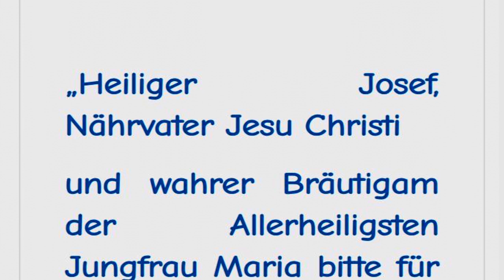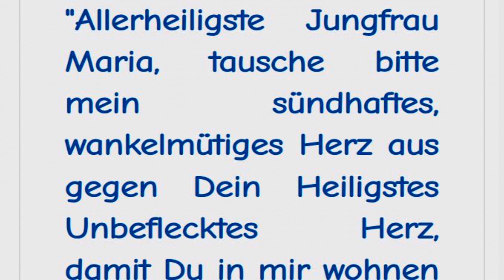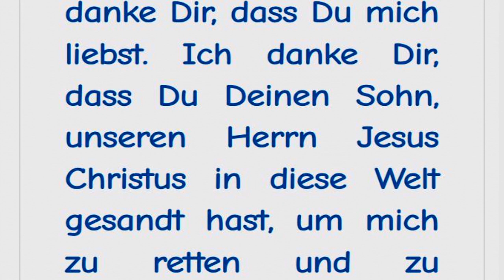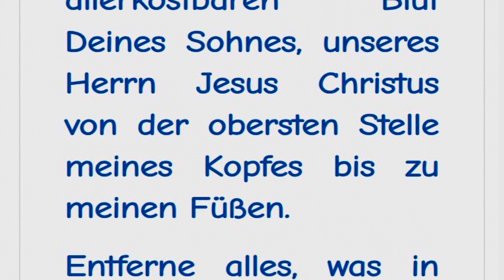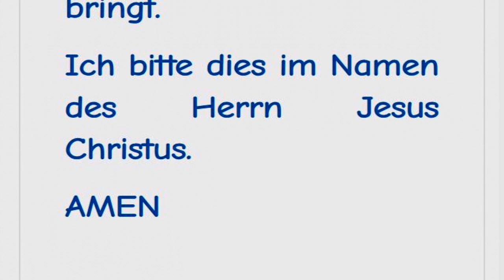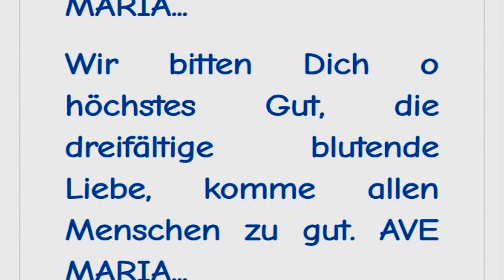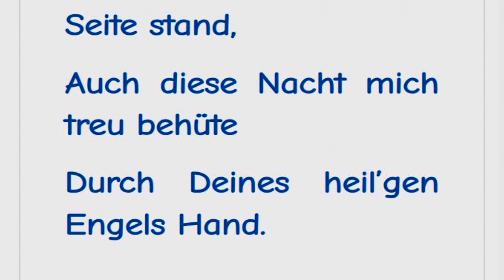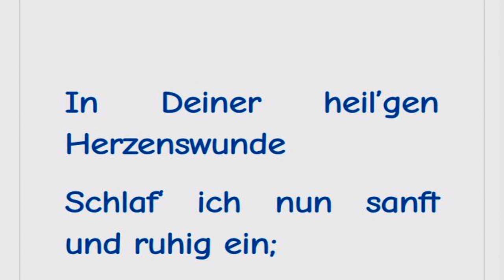STELLVERTRETEND REUE ERWECKEN FÜR ALLE STERBENDEN